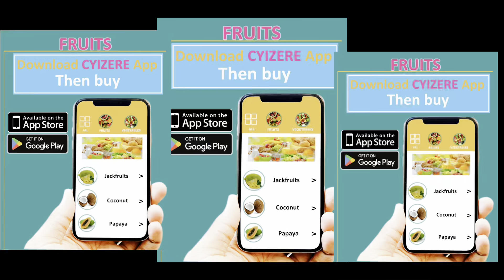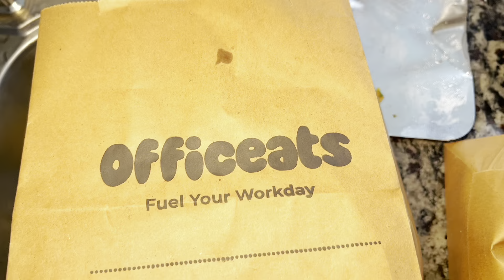VLOG: Sunday brunch at Atelier du vin, buri kimwe wifuza kumenya kuri brunch ya Atelier 👌